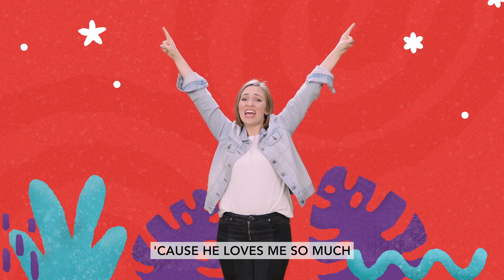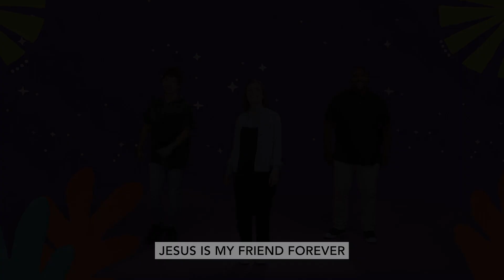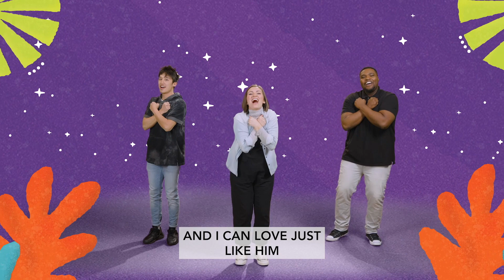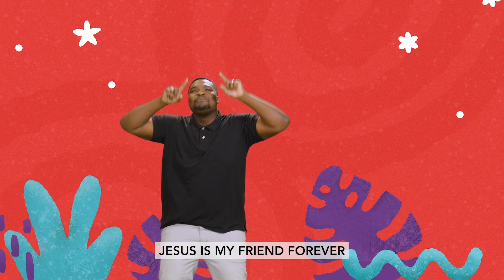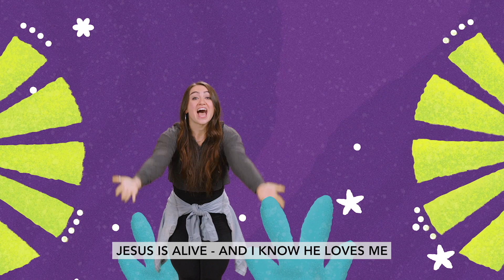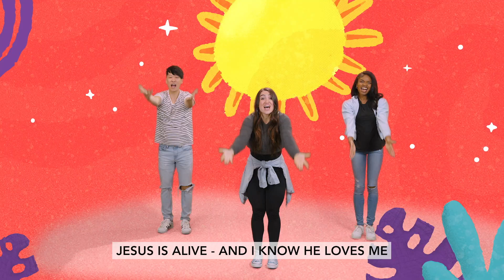APR 16 Preschool Online Service